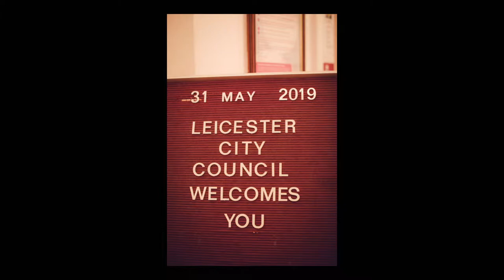Sarah + Andy | Leicester Wedding | Sarah Salotti photography slideshow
Wedding photography slideshow of a wedding at Town Hall, Leicester. Then on to the Bean Gaming Board Game cafe for their reception.